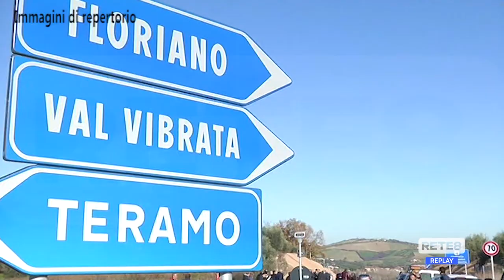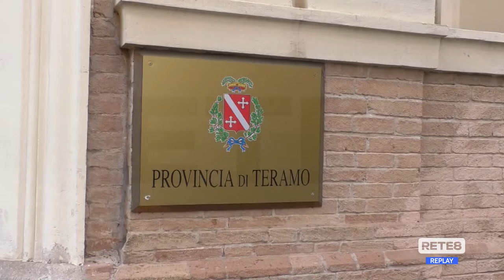Viabilità - Pedemontana: presto la progettazione esecutiva